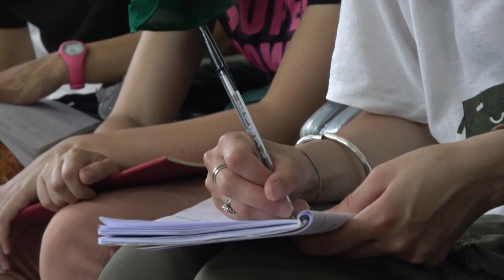وفد الحركة الفامينية الإيطالية يزور مجلس المرأة في منبج